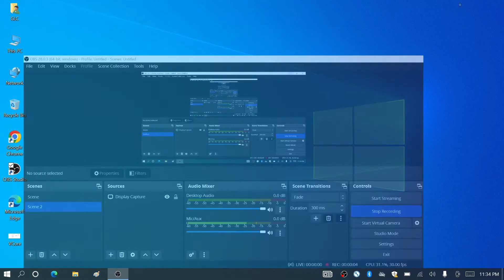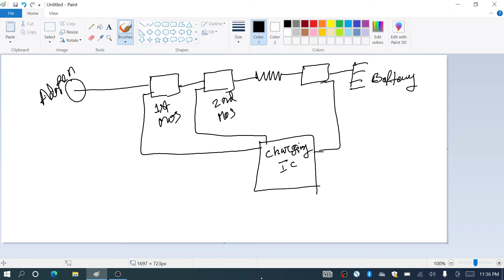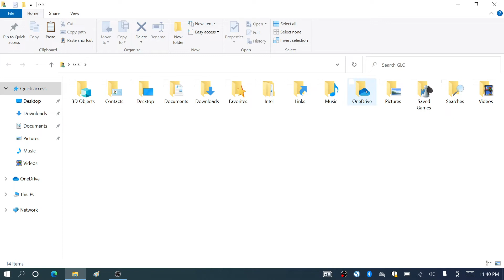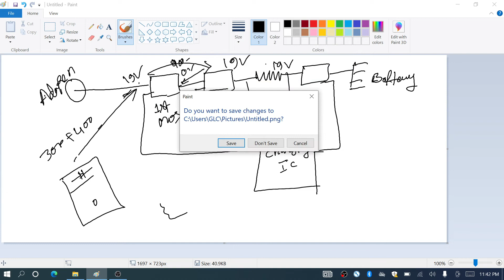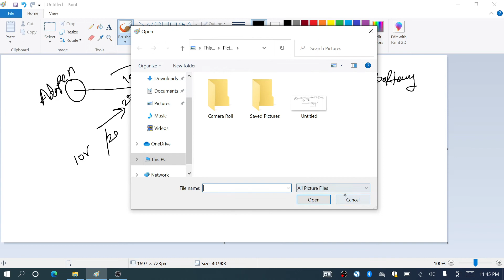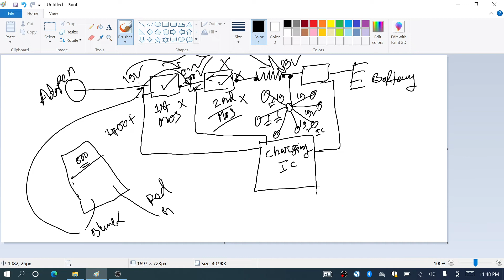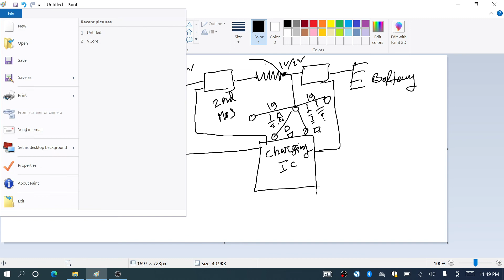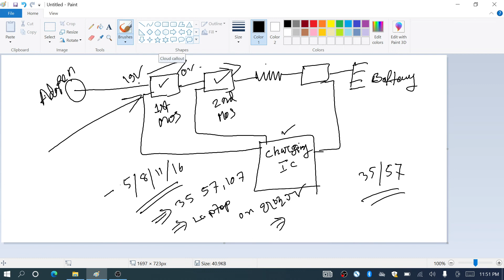VOLT IN CIRCUIT WORKING EXPERIENCE SHARE WITH YOU